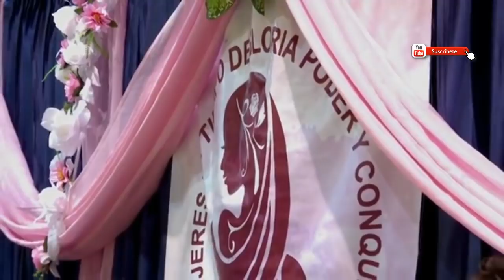Pastora Norma De Metivier - EL PODER DE UNA MUJER HUMILLADA (PARTE 1)